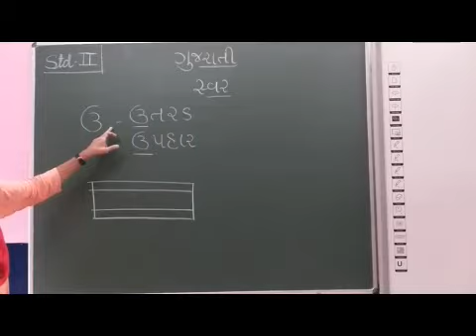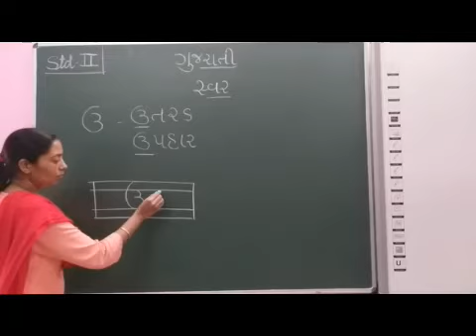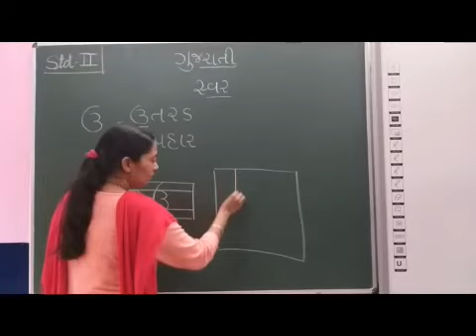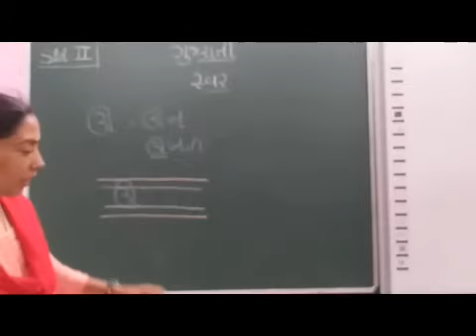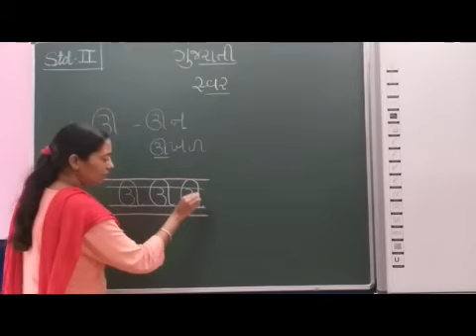STD II GUJARATI PART 3